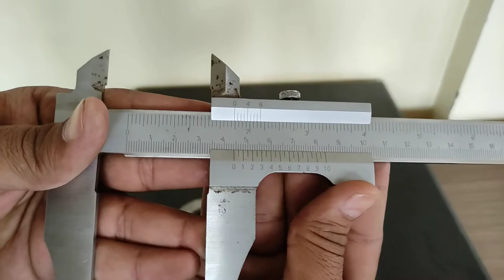Measure Bores of a Given Samples Using Internal Micrometer and Dial Bore Indicators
Dear students in industry you have to check inside diameter of job then accuracy is almost important. For this you can use inside micrometer or bore  gauges. For example if you have check diameter of cylinder block.
By the use of Vernier caliper you can check inside diameter.